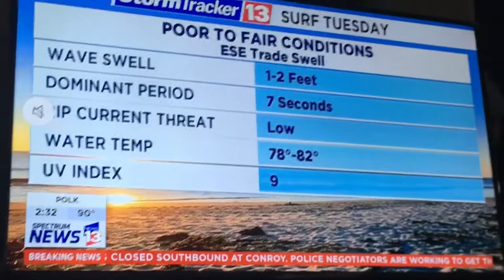Passei perto de um jovem que tentava suicidar 🇺🇸🤭😭 👮🏻‍♂️🚔chega logo Outono 🍂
Um jovem tentou suicidar aqui em Orlando Flórida 😪
Eu convido vocês para assistirem o vídeo
❤️Facebook NilmaDeSantiago
❤️Instagram NilmaDeSantiago
❤️Twitter NilmaDeSantiago